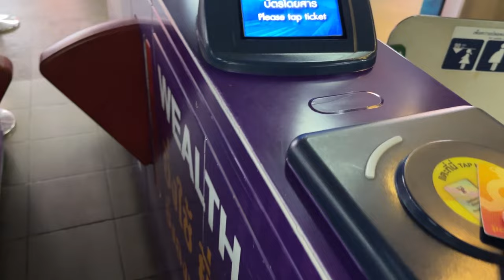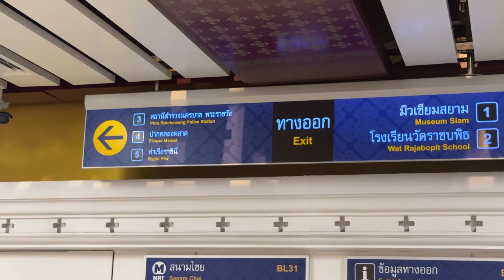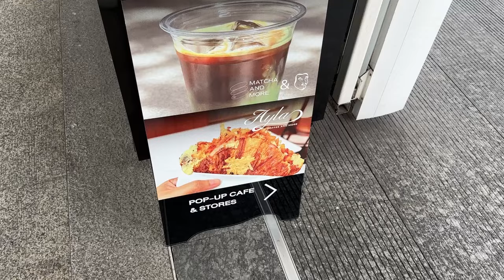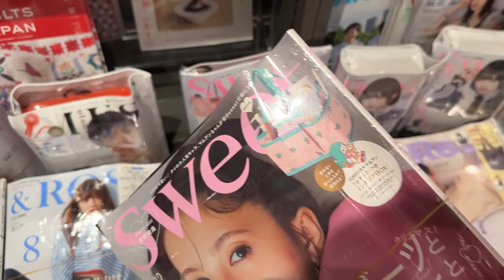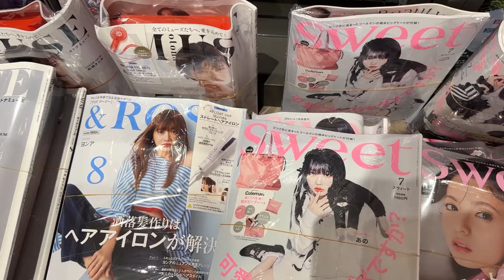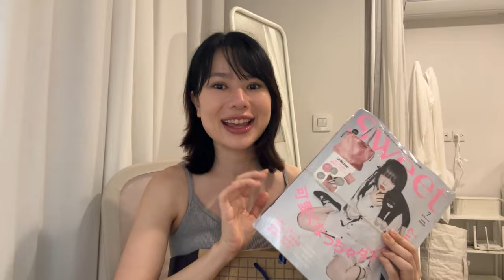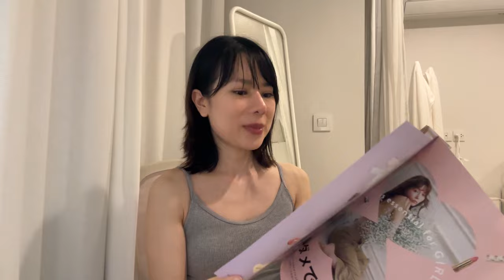สัพเพเหระ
เป็นคลิปที่มีไอเท็มญี่ปุ่นเต็มไปหมดแบบไม่ได้ตั้งใจ และก็หลากหลายจนแทบตั้งชื่อคลิปไม่ได้ 5555 แต่ยังไงก็หวังว่าจะเอนจอยนะคะ ^^ คอมเม้นเม้ามอยหรือแวะมาทักทายกันได้เสมอค่าา

Sending you a virtual hug to start your day off right.